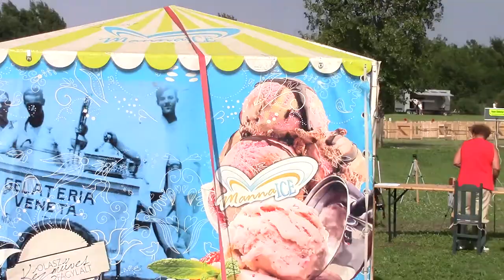CAI Kisbér 2014 Christof König Hindernis 7